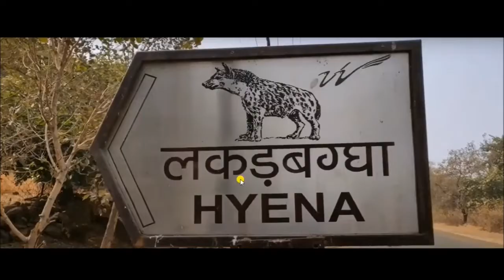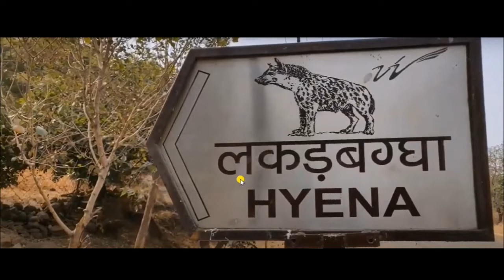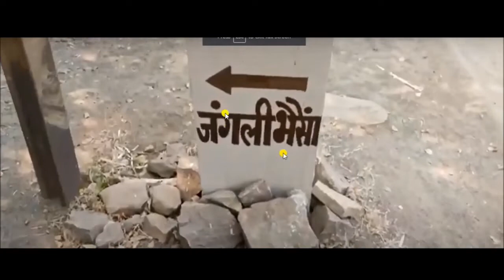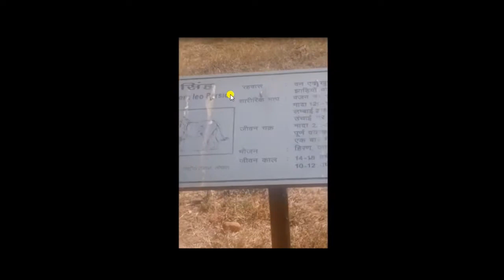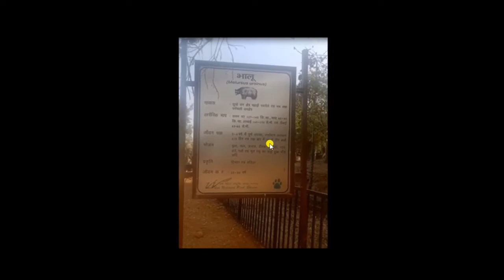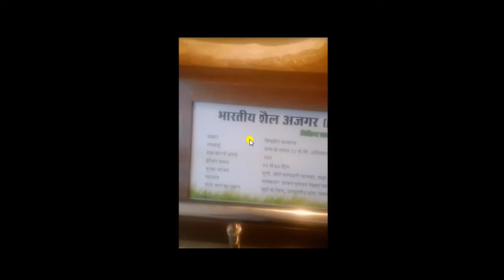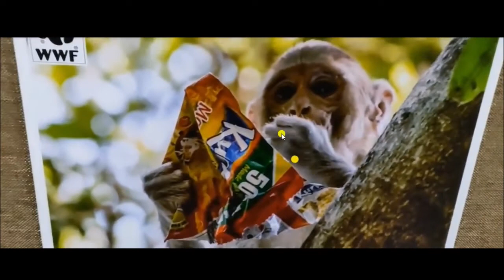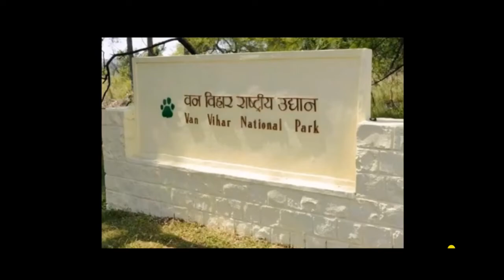वन विहार राष्ट्रीय उद्यान भोपाल || Van Vihar National Park Bhopal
Van Vihar National Park Bhopal for All Competitive Exams like SSC, Railway, IB, Bank, UPSC, BPSC, MPSC, PCS, etc.